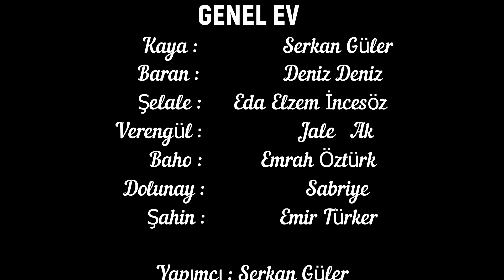GENELBİR EV 1. BÖLÜM Ev Arkadaşları (Youtube Dizisi )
Ti medya tv olarak bugüne kadar medyada yer olan durum ve olayları ti ye aldık ve sizlerde çok sevdiniz. çoğu zaman eleştiriyi mizahi bir dille yaptık üstüne birde ciddiye alanlara mizah olduğunu açıklamak zorunda kaldık. sanırız artık herkes bizim bir mizah kanalı olduğumuzu anladı. şimdi de sizler için yeni bir youtube dizisi hazırladık. her ÇARŞAMBA VE CUMARTESİ akşamları saat 18 : 00 da yeni bir bölüm ile karşınızda olacağız. Genel ev adlı SİTKOM  dizimiz birçok ev arkadaşın aynı evde yaşadıkları komik ve eğlenceli olayları ele almaktadır. birbirinden farklı 7 karakterin aynı evde yaşaması ve herkesin evden çalışıyor olması ortaya çok komik görüntüler seriyor. BÜTÜN BUNLARIN BEDAVA OLADUĞUNU UNUTMAYIN :)